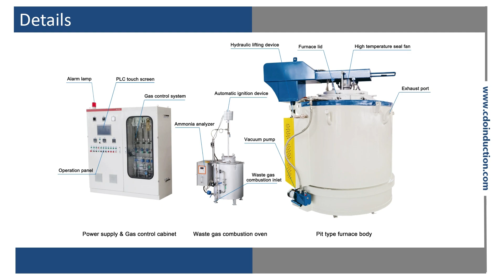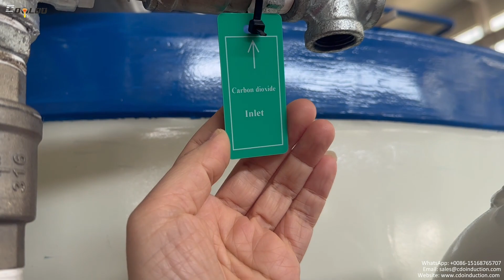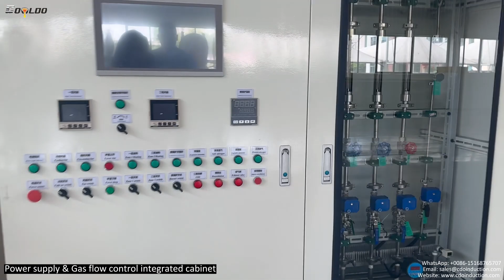Pit type gas nitriding /carburizing heat treatment furnace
COOLDO Pit type gas nitriding furnace is mainly used for carbon steel parts gas nitriding, mould quenching and other heat treatment. The furnace is equipped with drip device, also can be used for gas nitrocarburizing (soft nitriding) heat treatment. When doesn’t feed into ammonia gas and use drip devices, can be used as a general well type tempering furnace. It mainly consists of several parts: furnace body, furnace lining, muffle tank, furnace cover and furnace cover lifting system, heating elements, hot air circulation fan, and gas flow control system etc.

The furnace is suitable for gas nitriding treatment of various of die mould(especially suitable for H13), measuring tool,
cutting tool (such as: high speed steel cutter) and so on, crankshaft, gear, cylinder liner, mechanical parts and wear-resistant parts heat treatment.